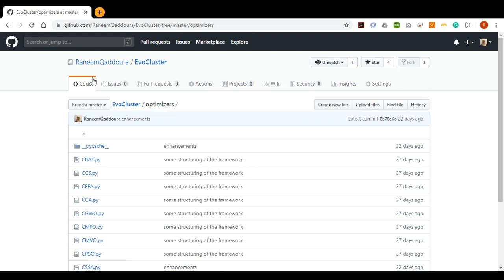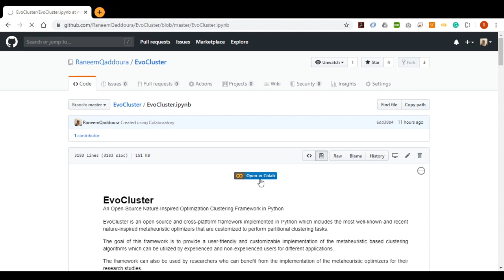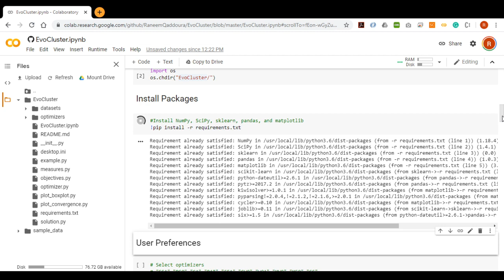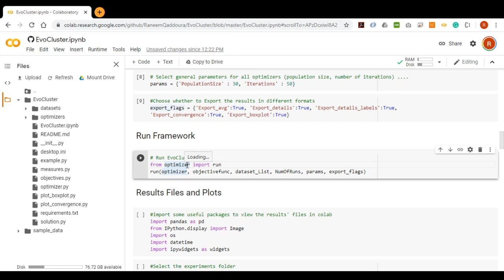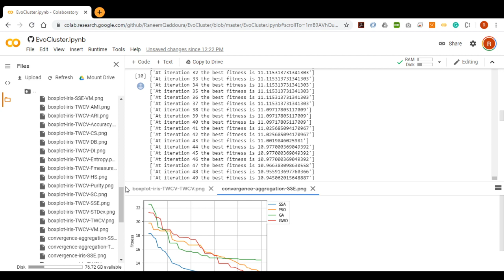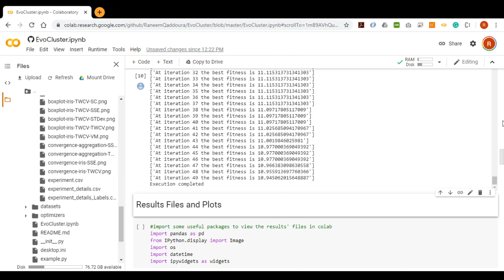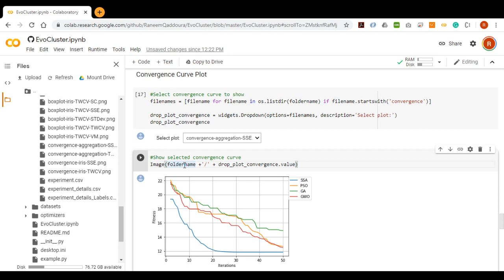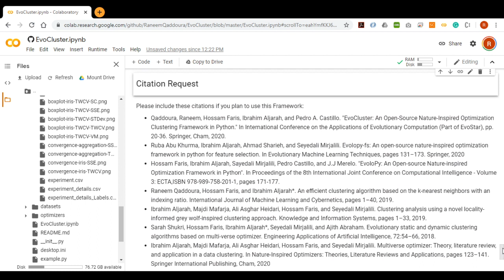EvoCluster Demo: An Open-Source Nature-Inspired Optimization Clustering Framework in Python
This is a demo of how to use EvoCluster framework at GitHub and google Colab.

EvoCluster is an open-source and cross-platform framework implemented in Python which includes the most well-known and recent nature-inspired metaheuristic optimizers that are customized to perform partitional clustering tasks.

The goal of this framework is to provide a user-friendly and customizable implementation of the metaheuristic based clustering algorithms which can be utilized by experienced and non-experienced users for different applications.

The current implementation of the framework includes ten metaheuristic optimizers, thirty datasets, five objective functions, and twelve evaluation measures.